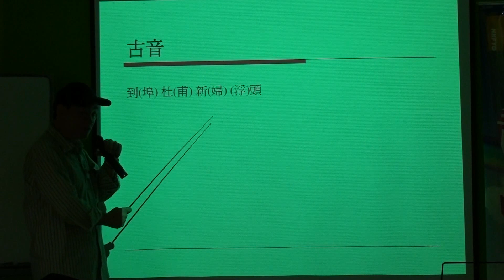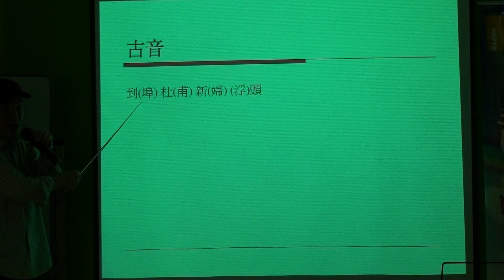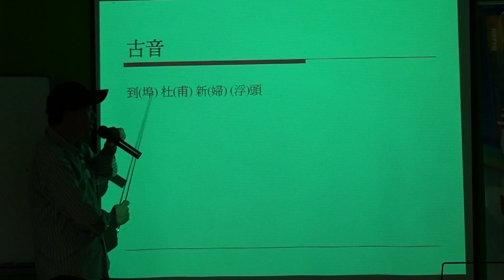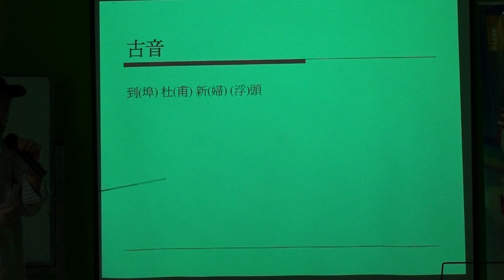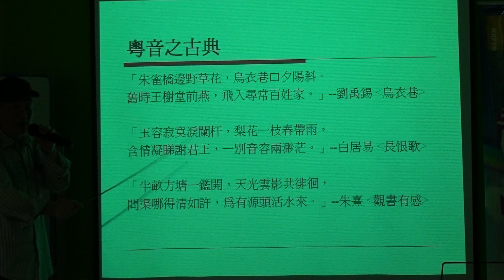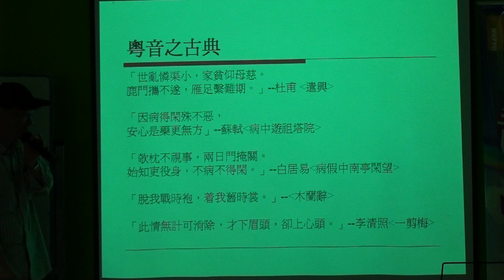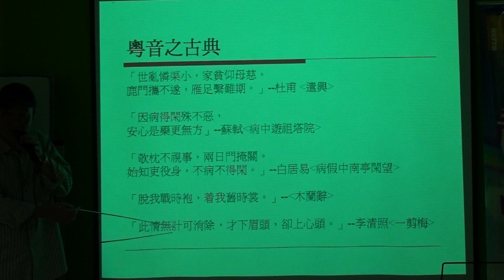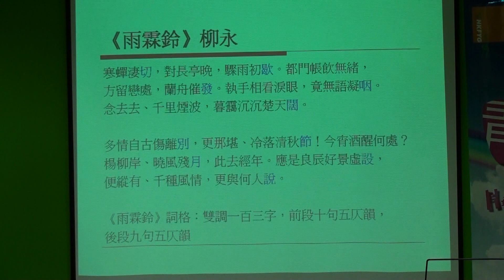「粵講粵樂 - Take Two」 之「粵音之天籟九聲」片段- - T.C. Cheung主講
青韻House Party - 第103次每月青韻音樂派對 - 粵講粵樂Take 2 (2010年10月2日)

主題 : 「粵講粵樂 - Take Two」 之「粵音之天籟九聲」
嘉賓 : T. C. Cheung
內容 : 吉他、民歌分享、觀眾即席表演及民歌大合唱
地點 : 香港筲箕灣寶文道一號筲箕灣青年空間一樓 (筲箕灣MTR 望隆街C出口)
日期 : 2010年10月2日 星期六 (每月首個星期六舉行，如公眾假期順延一星期)
時間 : 7:30 p.m. - 9:30 p.m.
費用 : 免費 (座位有限，先到先得)
查詢 : 阿添 (本組阿四)
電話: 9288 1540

TC兄學識的淵博大家都知, 我們等足兩年, TC崔護重來，於百忙當中抽空為我們更深入講解怎樣欣賞「粵音之天籟九聲」, 請大家不容錯過!

今次House Party將正常於7：30pm開始。而今次表演時間則略為縮短，大約於9：00pm開始，請大家多選粵語歌，支持我們的粵語音樂，謝謝!